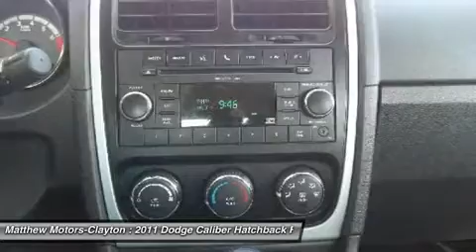2011 DODGE CALIBER Clayton, NC 11578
2011 DODGE CALIBER Clayton, NC
Stock# 11578

11315 US Highway 70 West